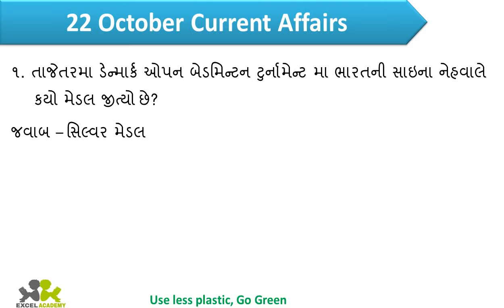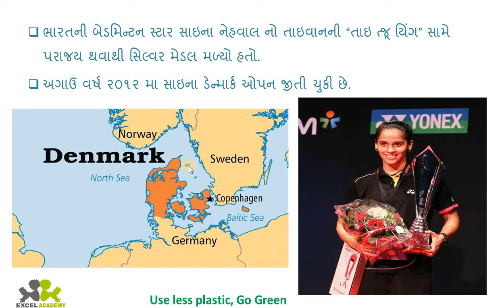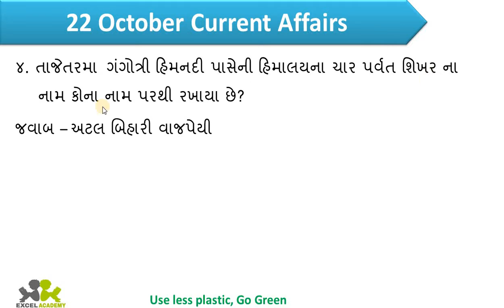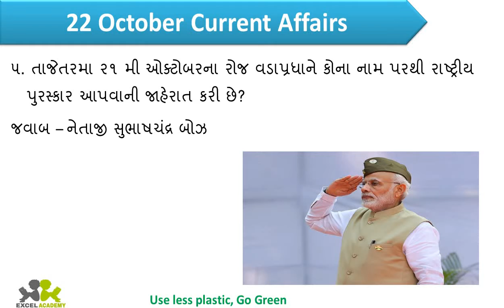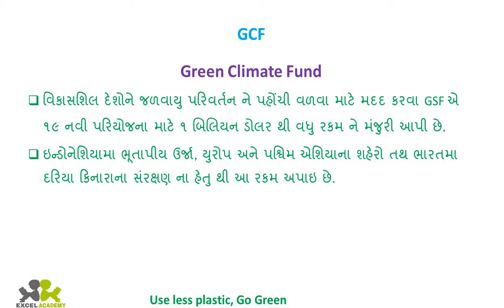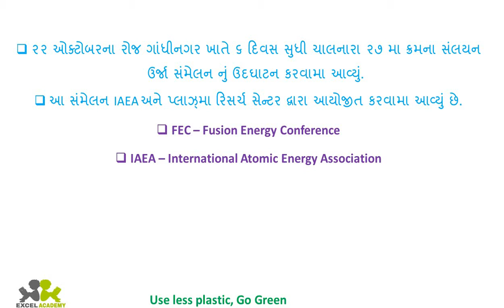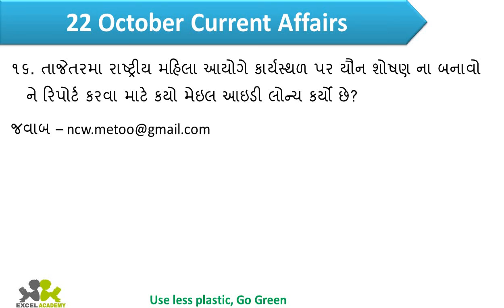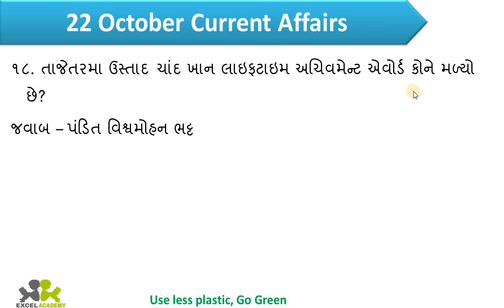ડેઇલી ગુજરાતી કરન્ટ અફેર્સ ૨૨ ઓક્ટોબર ૨૦૧૮